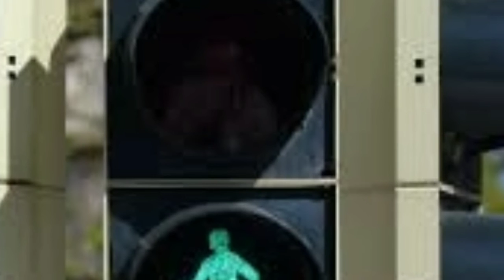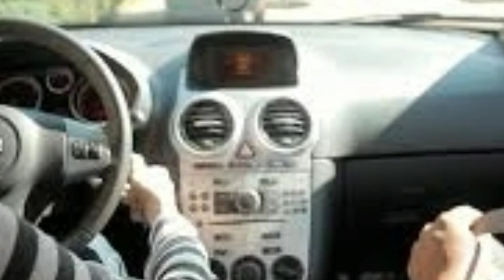New traffic rules from September 2019